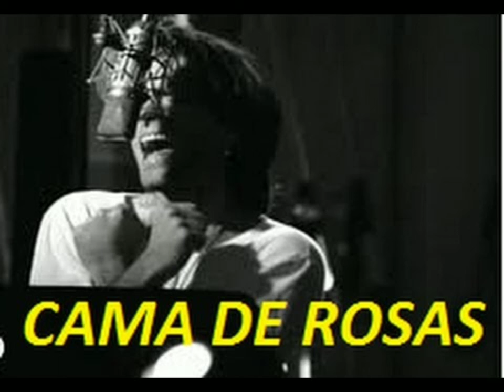Bon Jovi. Cama de rosas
Bon Jovi
tema
Cama de rosas